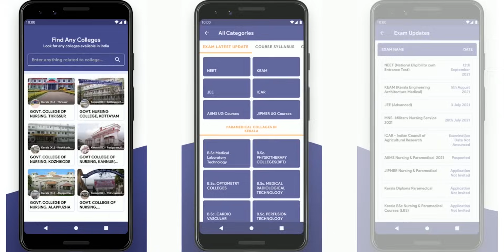+2 തോറ്റ ഞാൻ എങ്ങനെ Medical Field -ൽ എത്തി? | Sudhis Academy Life story | Medical Motivation video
+2 തോറ്റ ഞാൻ എങ്ങനെ Medical Field -ൽ എത്തി? | Sudhis Academy Life story

Please do watch, enjoy and give your valuable feedbacks.

ABOUT
Sudhis Academy is a one-stop-solution making course and college selection easy for students looking to pursue undergraduate (UG) and postgraduate (PG) courses in India and abroad.
Also you can get NEET, KEAM, AIIMS Paramedical Courses, JIPMER Paramedical Courses, Allied Health Science Courses, Kerala Paramedical Courses updates and Instruction throw this Youtube Channel.
The decision making is empowered with easy access to detailed information on career choices, courses, exams, colleges, admission criteria, eligibility, fees, placement statistics, rankings, reviews, scholarships, latest updates etc...
Offers you a helping hand to reach and succeed your dream, Sudhis Academy has influenced thousands of students to choose the right career path and helped them be more informed about better educational and career choices.